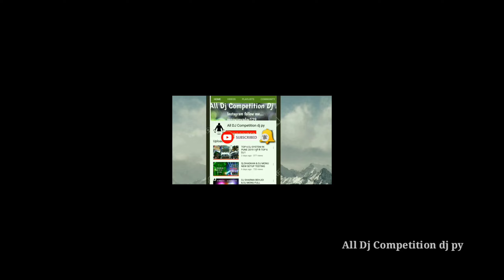Dj Dhadkan Vs Dj Rk Tufan Competition होने से बच गया ll Dj Competition होता तो कोनसा Dj Win रहता